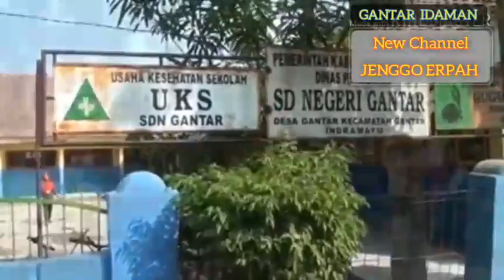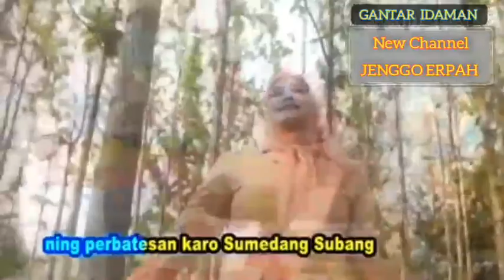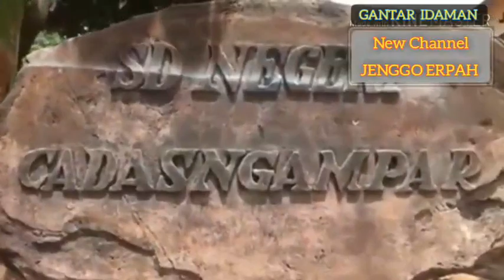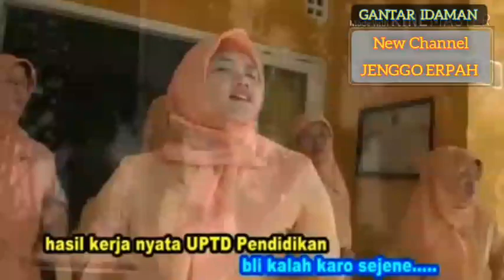GANTAR IDAMAN lagu Kecamatan Gantar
Kecamatan gantar Indramayu Jawa Barat
merupakan kecamatan pemekaran dari kecamatan Haurgeulis, kini merilis single lagu
bejudul : Gantar Idaman